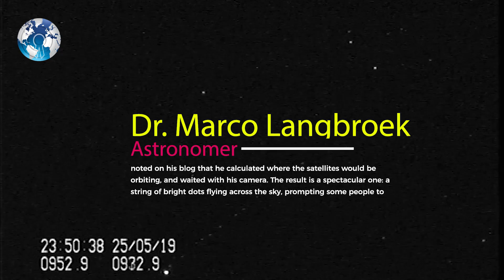SpaceX Starlink Satellite Spotted in Netherlands and UK Sky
SpaceX Starlink Satellite Spotted in Netherlands and UK Sky . Earlier this week, SpaceX successfully launched its first 60 Starlink satellites into orbit around the Earth. An amateur astronomer in the Netherlands caught sight of them orbiting Earth after deployment, and captured the scene on video and also spotted in United Kingdom Evening Sky. SpaceX Starlink Satellite Spotted in UK

Astronomer Dr. Marco Langbroek noted on his blog that he calculated where the satellites would be orbiting, and waited with his camera. The result is a spectacular one: a string of bright dots flying across the sky, prompting some people to report that they saw UFOs.

Langbroek shot the video with a “WATEC 902H low-light-level surveillance camera, equipped with a Canon FD 1.8/50 mm lens,” and counted at least 56 distinct objects. He noted that the “train” will make 2-3 passes each night, and will eventually spread out into their destination orbits.

The satellites are part of SpaceX’s more ambitious projects: a massive fleet of satellites orbiting between 340 and 208 miles up that will provide internet connectivity around the Earth. SpaceX’s launch earlier this week is the first of many that will eventually launch nearly 12,000 units into orbit in the coming years.

Movie Vertigo: SpaceX Starlink satellite train, taken at 21:26 UTC on May 26, 2019, in the UK with a Canon EOS 5D Mark IV and 50mm f/1.8 lens. Shutter speed 1/25 sec. ISO 32000.

One of the Starlink Train fleet Video from UK Video Source/Credit: Youtube - Channel Name: Movie Vertigo

WC Daily